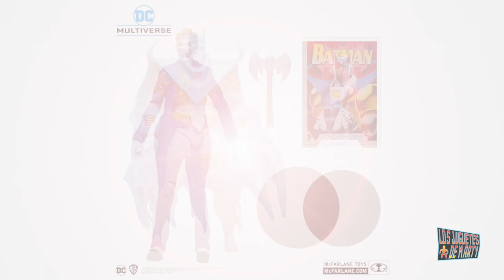TOP 10 FIGURAS DE MCFARLANE TOYS MULTIVERSO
Hoy les hago mi Top 10 de Figuras de McFarlane Toys del Multiverso DC.